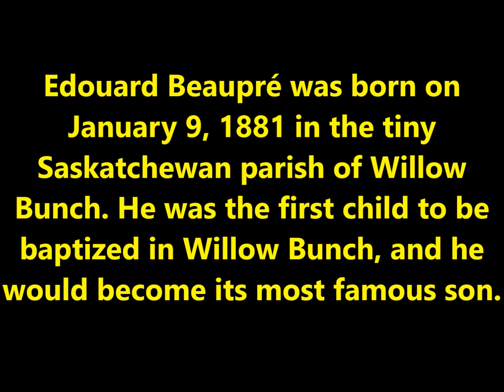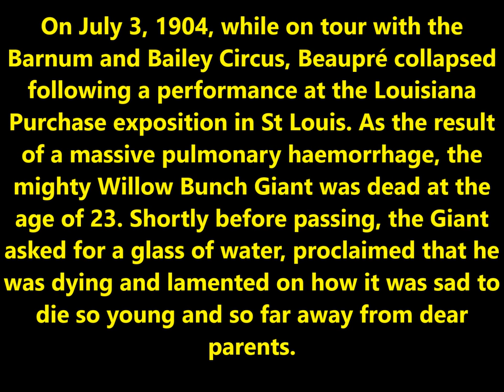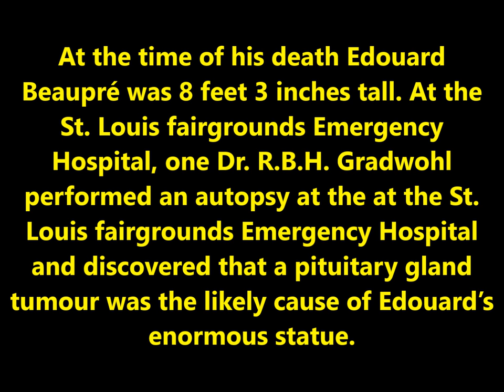IN MEMORY OF EDOUARD BEAUPRE (THE MIDDLE BUNCH GIANT)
This video is in memory of the famous sideshow performer Edouard Beaupre (The Middle Bunch Giant)!